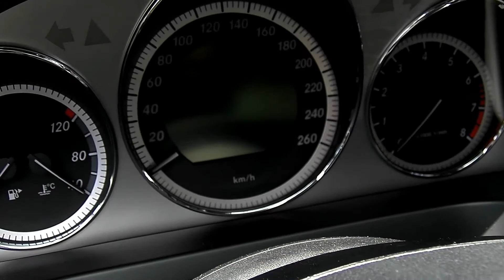連年發08 BENZ C300